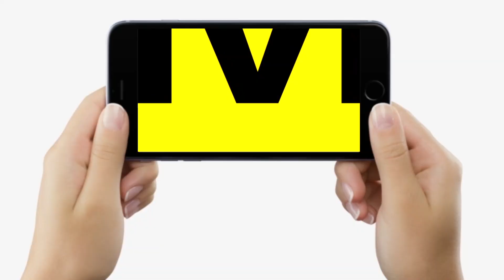Patna To Ranchi Vande Bharat Train की सवारी इस दिन से करेंगे Bihar वाले, जानिए सबकुछ...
Patna To Ranchi Vande Bharat Train की सवारी इस दिन से करेंगे Bihar वाले, जानिए सबकुछ... | Bihar News | LiveCities